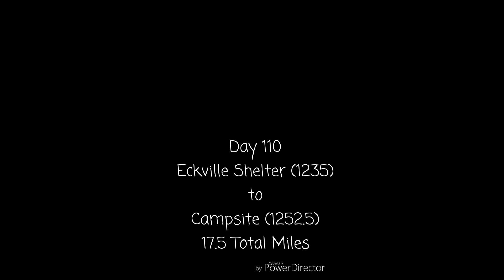KT on the AT: GA-ME Day 110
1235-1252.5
Appalachian Trail Adventures with OwlCat & PR

Nevertheless
By
Anxiety Magnet